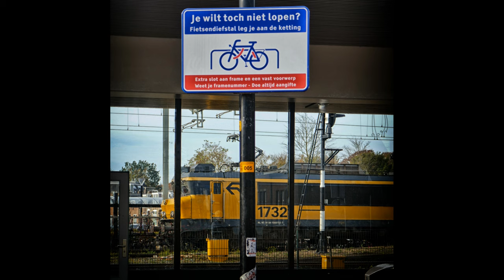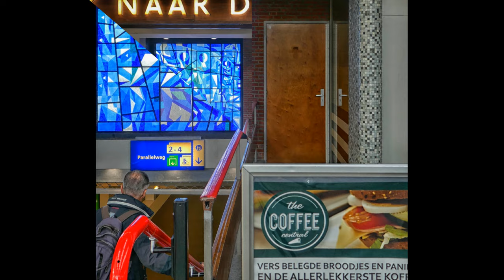ZichtOp: Almelo (NL) - het Station